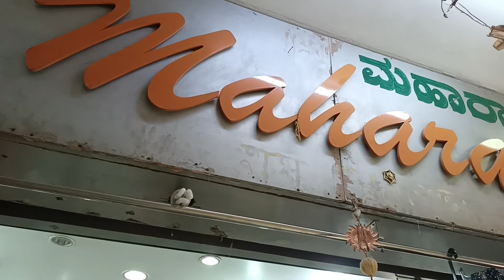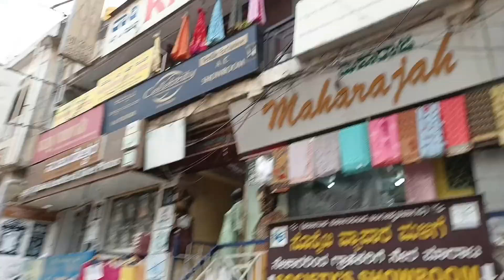Bengaluru Chickpet wholesale sarees// new collection //single saree at wholesale price// PART-2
Shop name: MAHARAJAH
#99/100,textile market, next to Canara bank,
            Avenue Road Bengaluru-2